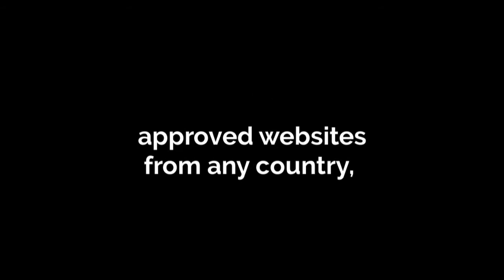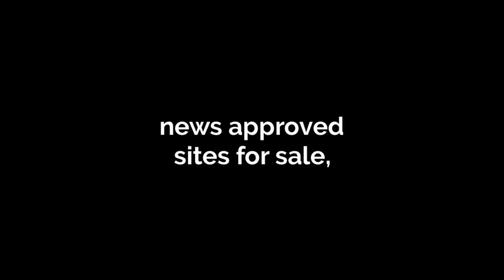news approved websites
Now you can buy google news approved websites from any country, Google news sites and Google news domains from buygooglenewsapproved.com also get bing news approval. Premium google news approved sites for sale, We also deal with google news approval service & submission to make your blog get indexed in google news.